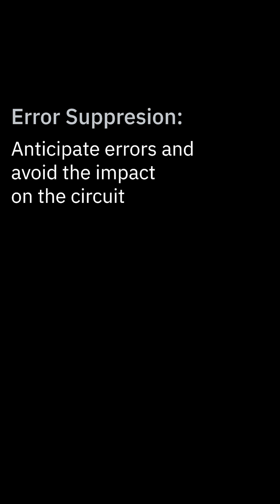Idle Qubits Are A Hidden Source Of Errors